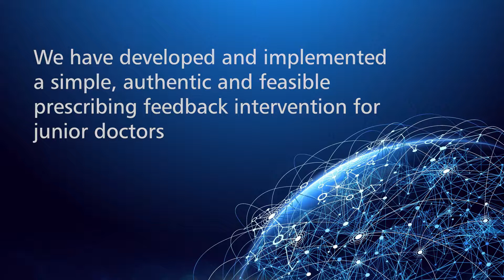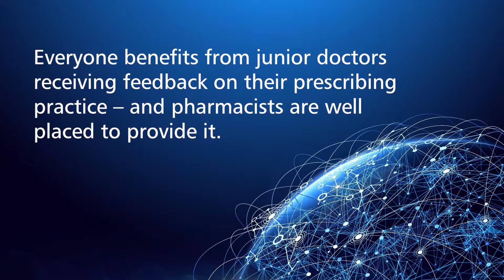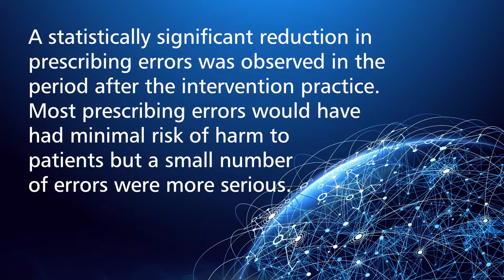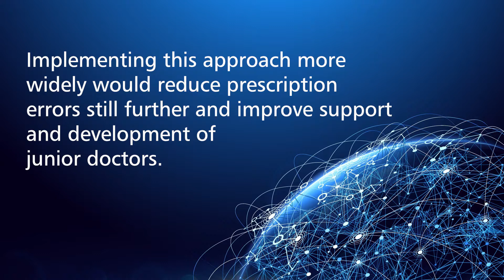Improving the Prescribing Practice of Newly-qualified Doctors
It is known that prescribing errors in hospitals are common and junior doctors may make more mistakes than senior doctors and they write the most prescriptions in hospital settings.

In a recent collaborative project, Karen Mattick, Professor of Medical Education led a team from the RD&E Hospital consisting of a Clinical Pharmacist, Antimicrobial Pharmacist, Clinical Pharmacy Manager and a Consultant Surgeon to see if there was a way of supporting junior doctors to improve their prescribing capabilities. The video outlines the pilot that took place and shares the procedures and the outcomes.